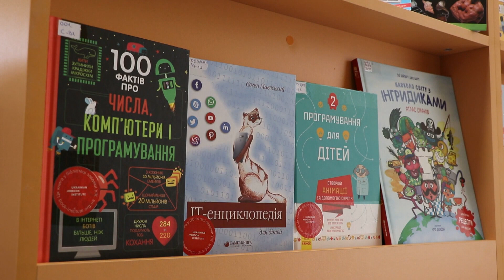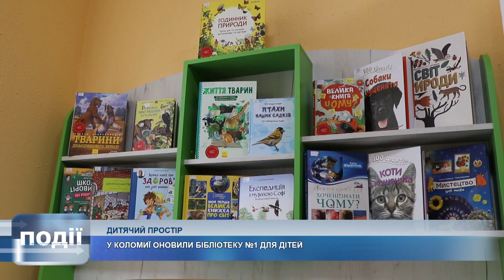У Коломийській бібліотеці №1 для дітей відкрили дитячий простір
Відремонтували приміщення та придбали обладнання за кошти благодійників.

Наступною модернізують юнацьку бібліотеку, що на вулиці Мазепи.